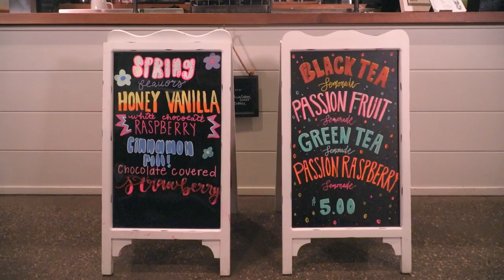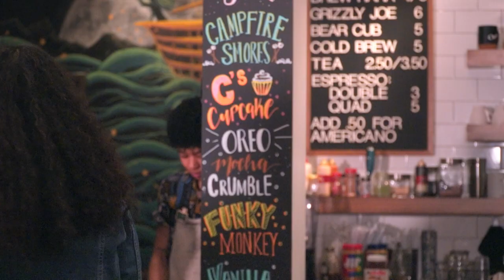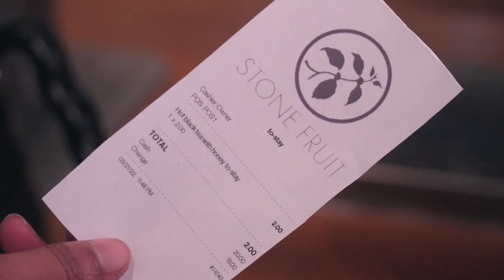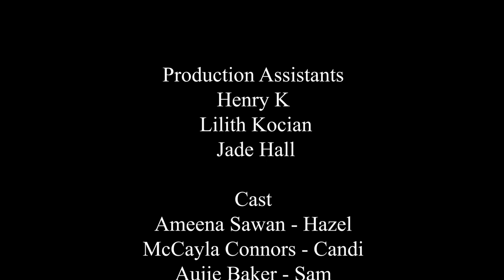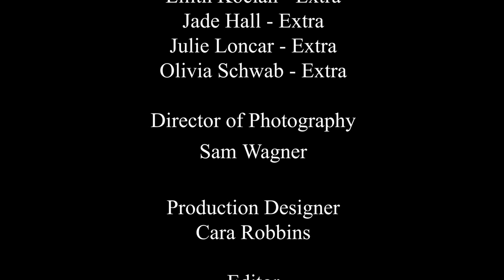Sugar Rush | LGBT+ Short FIlm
The shy barista, Hazel, works up the courage to ask out a customer, Candi, despite not knowing if she's also interested.